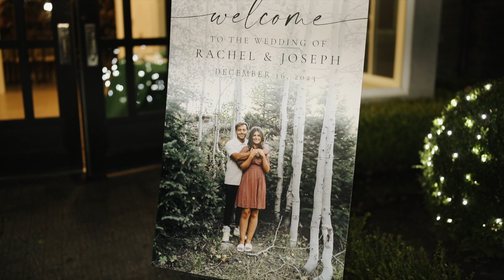rachel + joey wedding